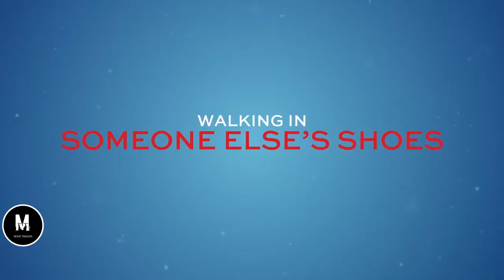The Princess Switch Official Trailer HD HD